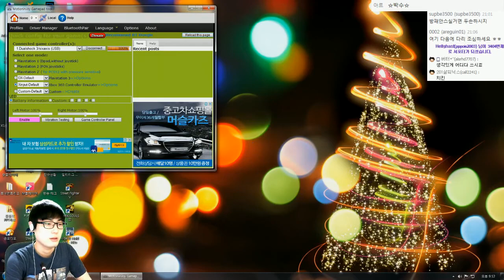다크소울3 공략 6일차 | 반드시 깨고만다!! | #02 - by조마문 (PC) ( 60프레임 초고화질 DARKSOUL3 다크소울3공략 )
다크소울3 공략 도전기! 반드시 깨고만다!